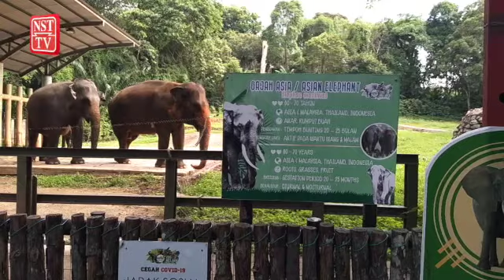Hadiah 'kunyit' untuk gajah